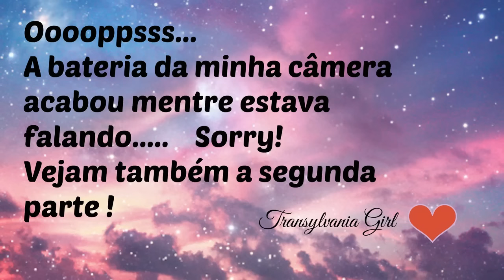Como eu aprendi português Parte 1 | How I Learned Portuguese Part 1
Neste vídeo eu falo sobre como consegui aprender português. Durante a minha aprendizagem
eu utilizei um site que se chama onde vocês podem trocar mensagens
escritas e faladas com pessoas do mundo inteiro nas línguas que vocês quiserem.

Os livros didáticos de português que mencionei no vídeo são:

1. Falar... Ler... Escrever... Português - Um Curso para Estrangeiros | Com Nova Ortografia,
escrito por Emma Eberlein O. F. Lima e Samira A. Iunes.
2. Português Via Brasil - Um Curso Avançado para Estrangeiros | Com a Nova Ortografia|
Edição Revista e Ampliada, escrito por Emma Eberlein O. F. Lima e Samira A. Iunes